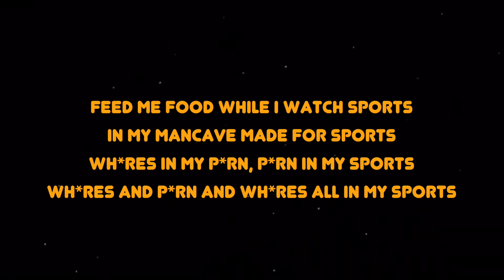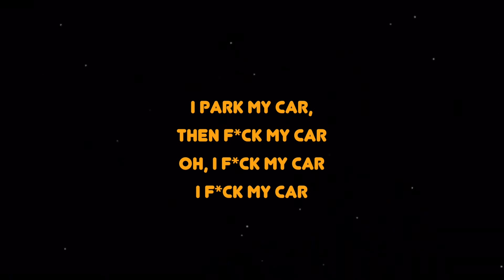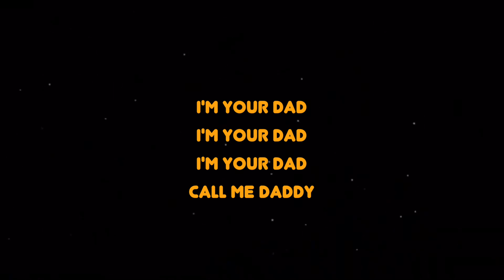GRLwood - I'm Yer Dad (Lyrics) | We Are Lyrics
LYRICS:

[Intro]
I'm your dad
I’m your dad
I'm your dad
Oh, I'm your dad
I'm your dad
I'm your dad
I'm your dad
Call me daddy

[Verse 1]
Feed me food while I watch sports
In my mancave made for sports
Whores in my porn, porn in my sports
Whores and porn and whores all in my sports
F*cking sports
F*cking sports

[Chorus]
'Cause I'm your dad
I'm your dad
I'm your dad
Call me daddy

[Verse 2]
Suck my dick in my fast car
F*ck me fast in my fast car
Fast car, fast car, Nascar
I park my car, then f*ck my car
Oh, I f*ck my car
I f*ck my car

[Chorus]
I’m your dad
I'm your dad
Call me daddy

[Bridge]
I’m your dad
And I got a really big d*ck

[Chorus]
Oh
I'm your dad
I'm your dad
I'm your dad
Call me daddy